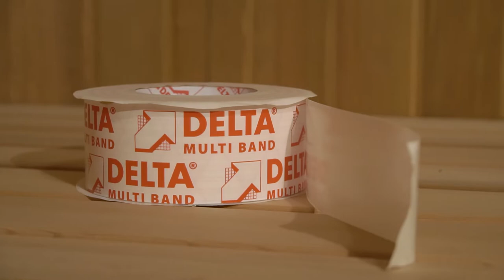Как правильно монтировать дымоход для банной печи? (мнение профи)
Мы уже 13 лет занимаемся строительством премиальных бань, саун и соляных комнат  для личного и коммерческого использования. Сегодня важное видео, которые вы давно ждали. В нем мы подробно расскажем, а самое главное покажем на настоящем объекте: Как правильно монтировать керамический дымоход, какие ошибки чаще все допускают при монтаже дымохода, а так же вы получите советы, которые облегчат вам работу, если вы захотите сделать все своими руками. Поехали!